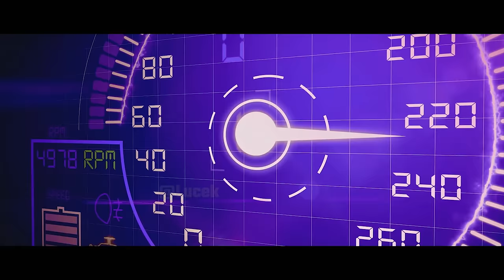Zwiedzamy O'ahu w The Crew Motorfest! 🤩